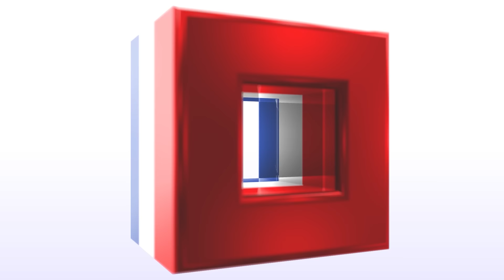बुहारी सिरियलका भिलेन मिडियामा, बाटोमा भेट्दा दर्शकले कुट्न खोजे | Buhari Serial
K6 Nepal Presents:-
Host: Anita Puarakoti
Guest :
Camera : Deep Raj Mahatara
Editor: Deep Raj Mahatara